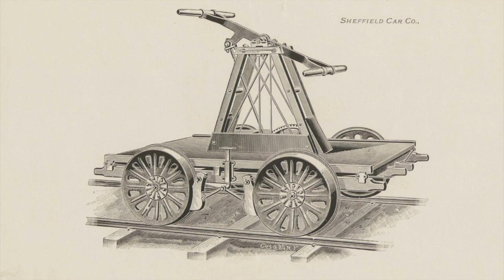Sheffield Handcar - Picking School Bus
Sheffield Handcar par Cyprien Barale
Extrait du recueil Picking School Bus